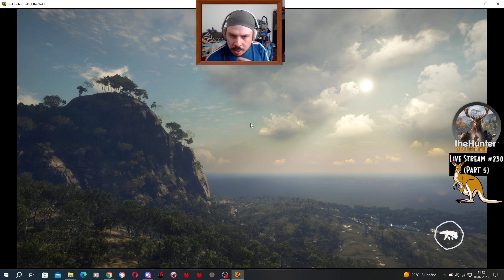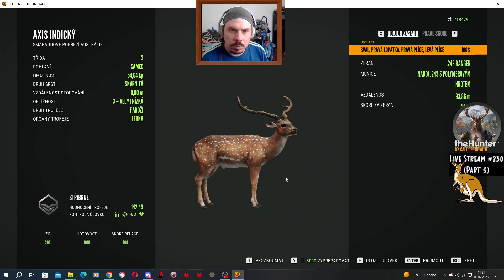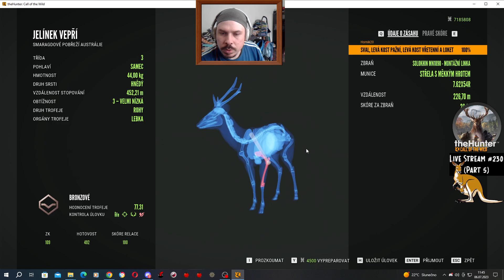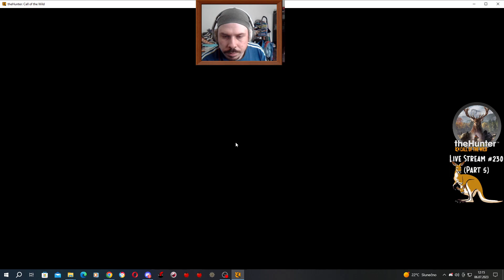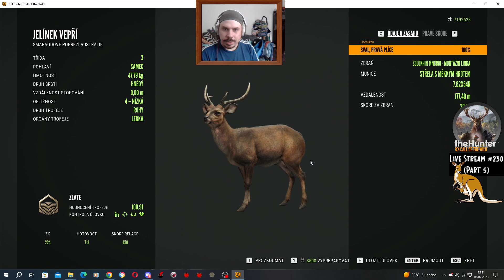The Hunter: Call Of The Wild CZ - Live stream #230 - SPECIÁL (Part 5) - Průzkum a lov pokračuje